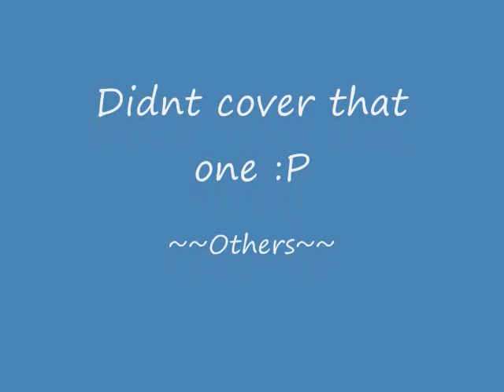Tour part 2 of 2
More sexy parts of the server and fail covers by me :]
WARNING! there is alot of pornography in this video... now that i've got your attention, the owner of this server is Tom/Chris. Im G brook34, and my friend is I maul u I... and there is NO pornography :]
Fun fact: It took me 7 tries to get Dez Moines right lol